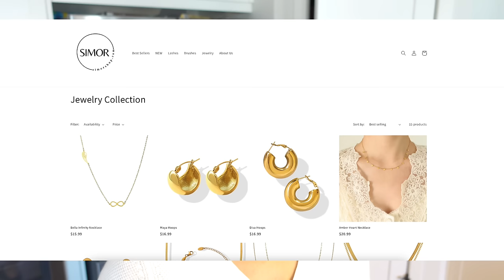A Productive Day In MOM’S Life : HOW TO Build REAL confidence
AMAZON STOREFRONT

So In Today's video, I am sharing A Productive Day In MOM’S Life : HOW TO Build REAL confidence

SIMOR SINGH

1. How old is Himmat?

2.  Hubby’s Profession?

3. Where am I from?

4. Where am I from Punjab?

5. Where am I working?

7. Our Religions

LOVE ...